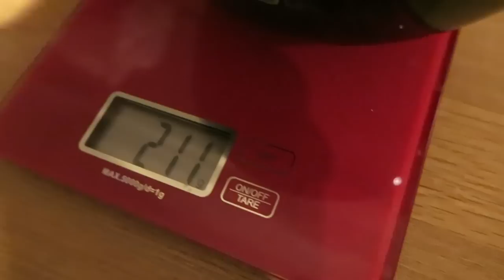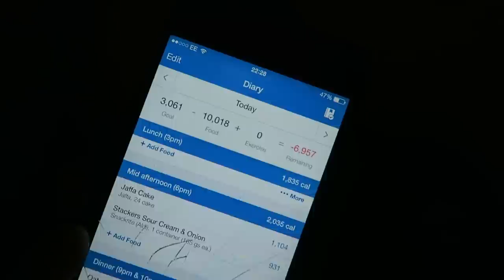10,000 Calorie Challenge | Piece of Cake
Here it is guys... the long awaited 10,000 calorie cheat day!!

Did I fail or Succeed? ;-)